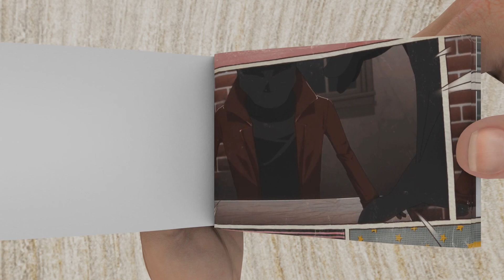WOOLY BECAME A BOY? LOVE GAME | AMANDA THE ADVENTURER ANIMATION - FLIPBOOK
Wooly became a boy, and Amanda fell in love with him... Love emoticon game, more interesting videos coming soon...